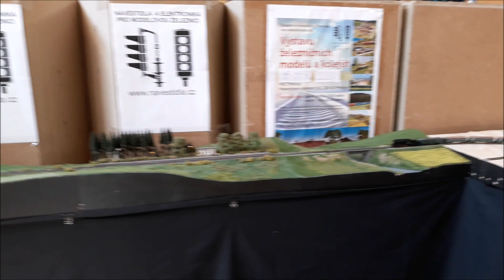Líbebona 2019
Něco málo v pohybu.